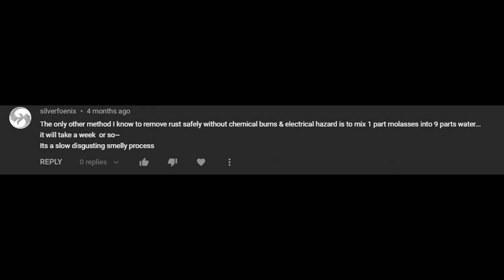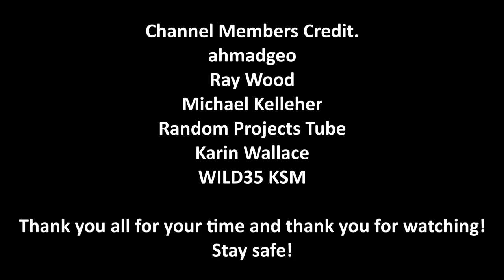Removing Rust with Molasses - Cast Iron Restoration.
Good day Ladies and Gentlemen. This Cast Iron casserole/Dutch Oven is relatively new but was found at the local scrap metal dealer. I thought it the perfect opportunity to try my hand at removing rust with Molasses.

I had a few viewers suggest I should try to restore cast Iron with Molasses, so here is my two-week experiment.

Tools used.

Members Credit.
ahmadgeo
Michael Joyce
Ray Wood
Michael Kelleher
Karin Wallace
Random Projects Tube
WILD35 KSM

Thank you all for your support! I appreciate all of you!